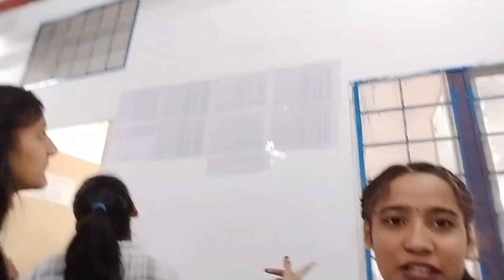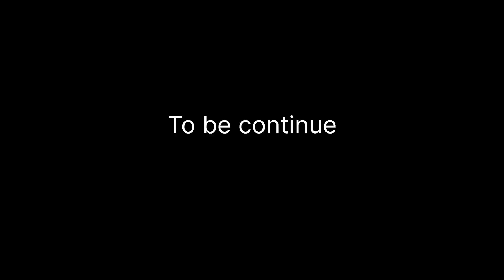आज हम jiju से मिले 😍।।@garimamehtavlogs408